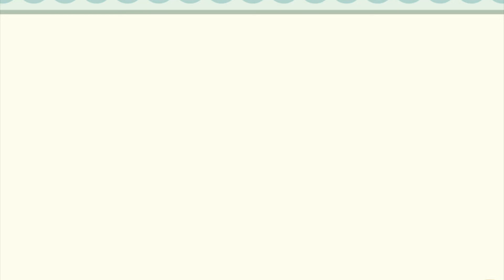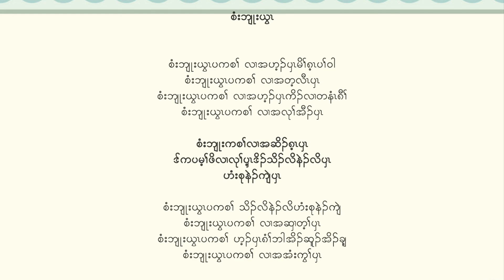Karen God song with lyric ( Si Blut Ywar ) By Kattar Hse - Karaoke